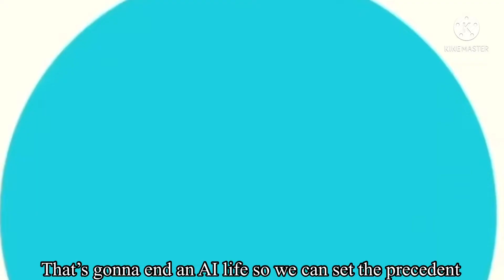Epic Rap Battles Of Imaginative: Five and Nicky VS Sunset Shimmer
My boys (Five and Nicky) against @KikoSquirrely’s girl (Sunset Shimmer) in a rap battle, who won the battle?